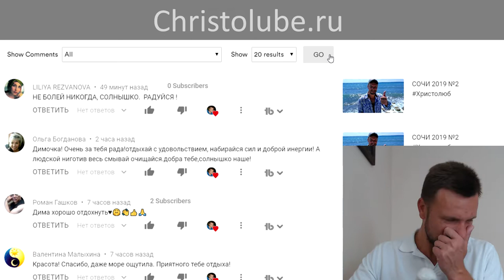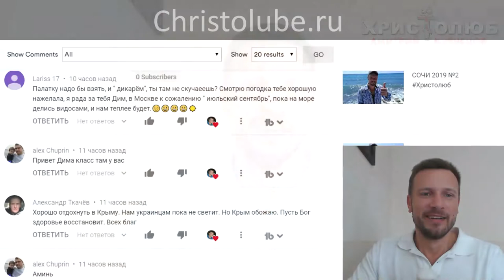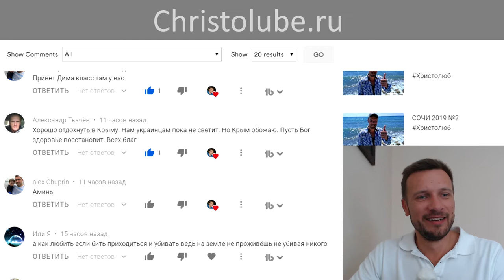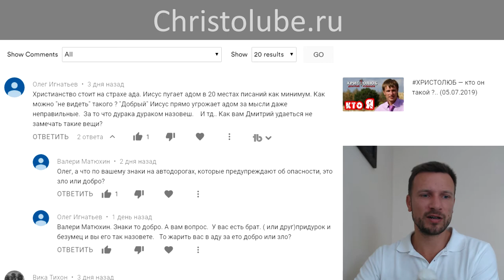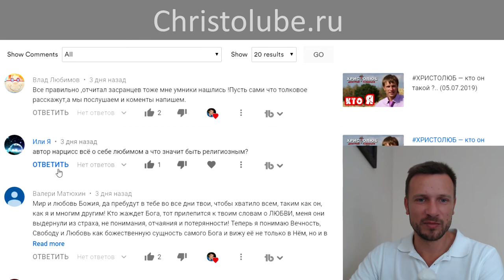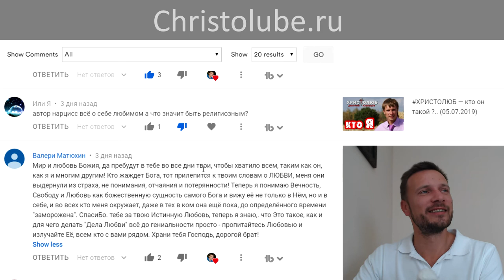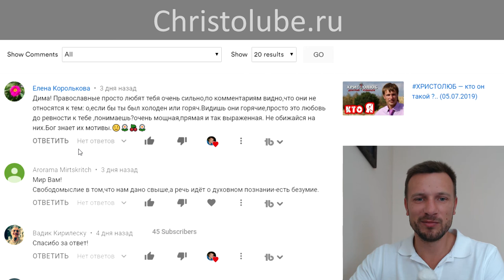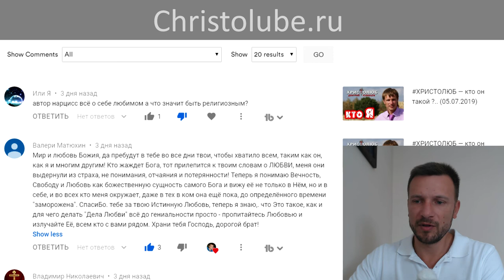ОТВЕТЫ 💬 на ❓ ВОПРОСЫ #30. Чтение комментариев (14.07.2019) ХРИСТОЛЮБ ✝️